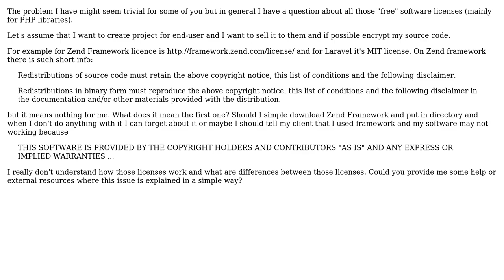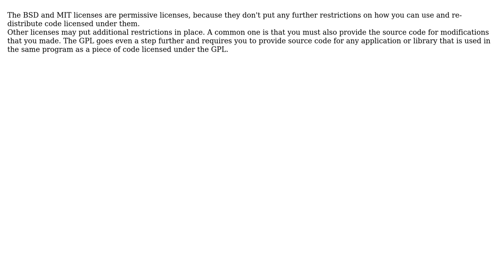Software Engineering: External libraries licensing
With thanks & praise to God, and with thanks to the many people who have made this project possible! | Content (except music & images) licensed under CC BY-SA | Music | Images & others | With thanks to user Marcin Nabialek user Bart van Ingen Schenau and the Stack Exchange Network Trademarks are property of their respective owners. You are responsible for your own actions.